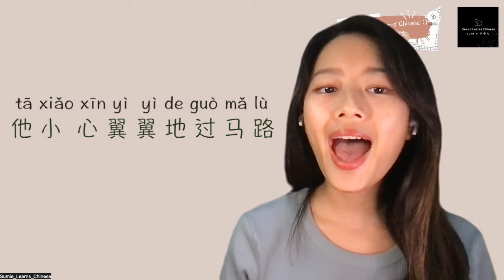【2 Minutes Mandarin Chinese 】Chinese Proverbs | Carefully | 小心翼翼| New HSK|学中文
Let's learn more  Chinese proverbs and slang expressions  in two minutes.
Learning Chinese is not as hard as you think.❤
Learning Chinese with Sumie, Getting a high grade on HSK is not a dream!

The key points from this video are uploaded in IG : sumie_learns_chinese, please free fee to download the learning

让我们多学学中文四字词语、俗语及谚语吧。
中文没有我们想象中的那么困难 ❤
跟着 Sumie 学中文，HSK 考高分也不是件难事！

本影片的学习重点已经放在 IG: sumie_learns_chinese， 有需要的同学可以自行去 IG 下载.

讓我們多學學中文四字詞語、俗語及諺語吧。
中文沒有我們想象中的那麽困難 ❤
跟著 Sumie 學中文，HSK考高分也不是件難事！

本影片的學習重點已經放在 IG: sumie_learns_chinese， 有需要的同學可以自行去 IG 下載.